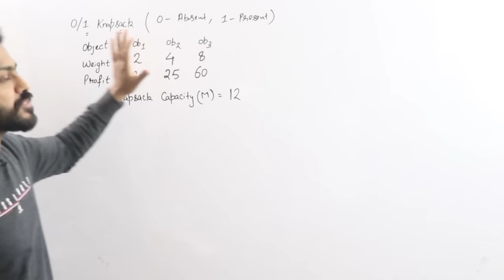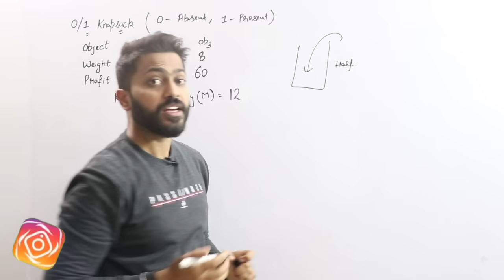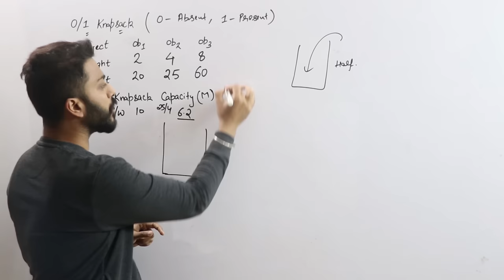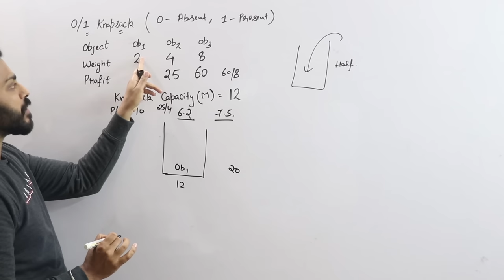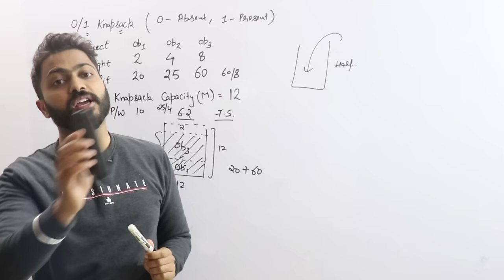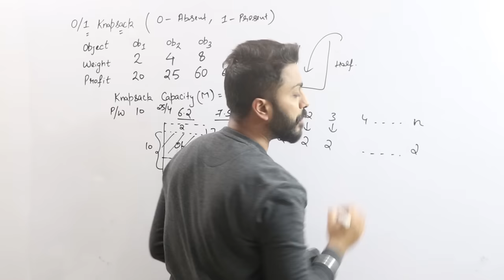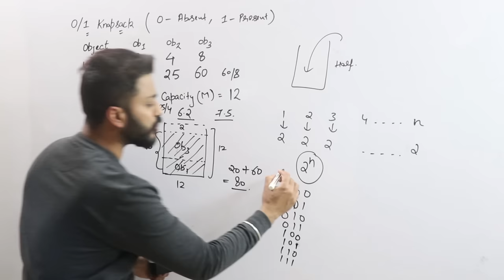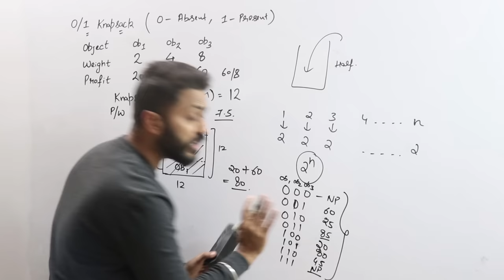L-5.2: 0/1 Knapsack failed using Greedy approach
#0/1knapsack#dynamicProgramming#algorithm